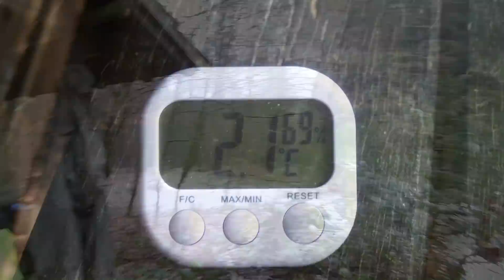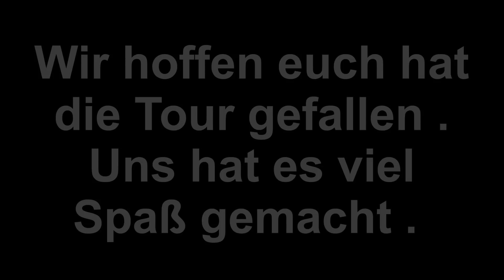Trekking in der Südeifel rund um Bollendorf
Die erste Trekkingtour in 2018 stand an. Zusammen mit meinem Freund Kevin fuhr ich in die Südeifel. Wir wollten die Gegend rund um Bollendorf erkunden. Was uns da schönes trotz Regen und Schnee erwartete erfährst du in diesen Video

Hier geht es zum Kanal von Kevin der natürlich auch ein Video gemacht hat. Zwei Trekker, ein Weg und zwei Perspektiven.

              The-Zone-(Sascha-Ende-on-www-ende-tv)
        A-Million-Faces-(instrumental)-(Sascha-Ende-on-www-ende-tv